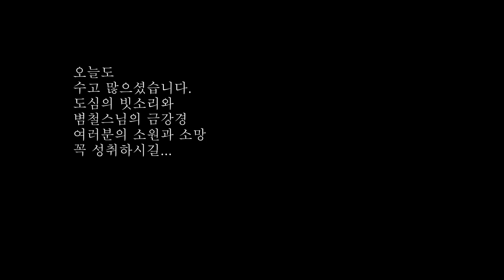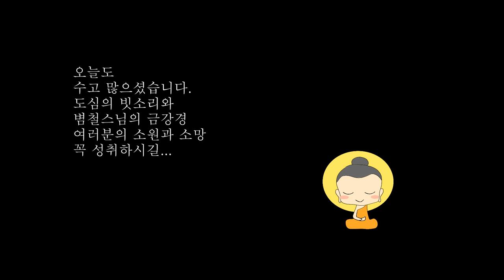🙏잠이라는 녀석이 스르륵 찾아 듭니다🙏범철스님 금강경과 빗소리🙏